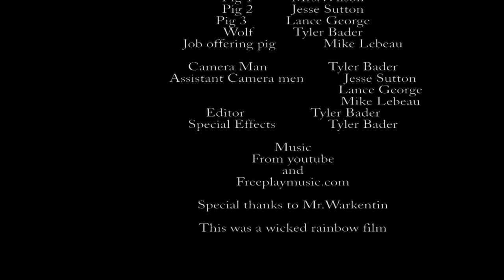The 3 little repo pigs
This is my first video that i would call a film. Basiclly its the three little pigs looking for a job. They find a job as repo pigs, and they have to repo the wolfs truck. But its alot harder then they thought and everything goes wrong.